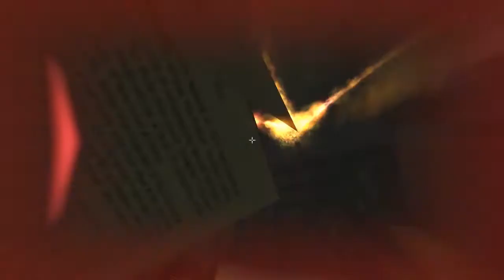Let's Play Ghostbusters 13 - GET HER! The Second Coming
I'm with Egon on this one Ray... you're a doofus.